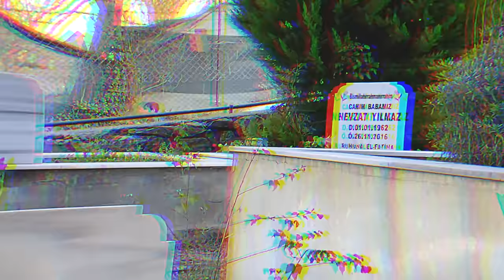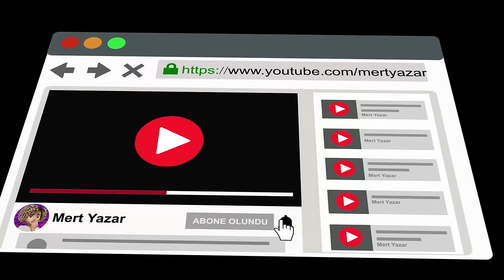DOM DOM YES YES 'in KAFASINI MEZARLIKTA BULDUM ! *OHAAA* 😱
Selamlar YAZAR AİLESİ , Bu gün yepyeni video ile buradayım. Tiktok da videolarını gördüğümüz Skibidi bop yes yes abi yani dom dom yes yes abi gerçek hayatta kafasını mezarlıkta buldum ! bunu kim yaptı bilmiyorum ama şaka gibi bir şeydi tarzında eğlence li komik ve trend bir video ile karşınızdayım. Çok eğlenceli şaşırtıcı ve bir o kadar acı komik ve şaşırtıcı ilginç komik ve eğlenceli bir video oldu. Skibidi bop yes yes abiyi görürseniz sakın yaklaşmayın ve sakın denemeyin yasin cengiz dom dom yes yes abi ve wednesday çok korkunç !

〽️ YORUM kısmına video hakkındaki düşüncelerinizi yazarsanız çok çok çooooook mutlu olurum.
〽️ Daha eğlenceli videolar gelecek. İşte bu yüzdeeeen BİLDİRİMLERİ AÇMAYI unutmayın.

🌀Videoyu beğendiyseniz 'BEĞEN' tuşuna basmayı veeeee